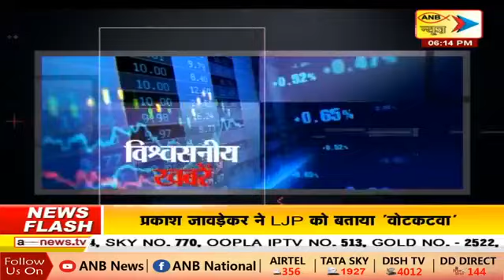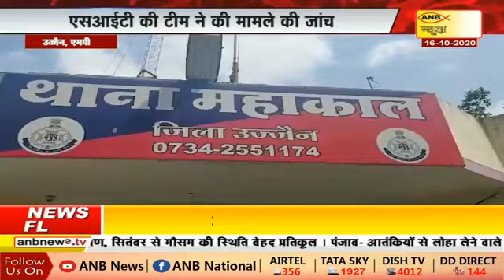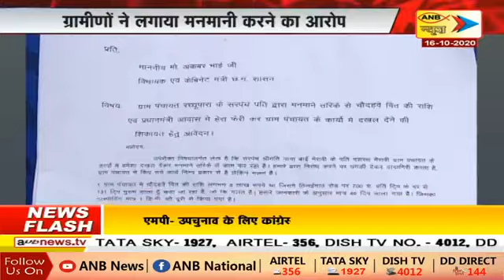स्वर्णिम मध्यप्रदेश छत्तीसगढ़ | ANB NEWS